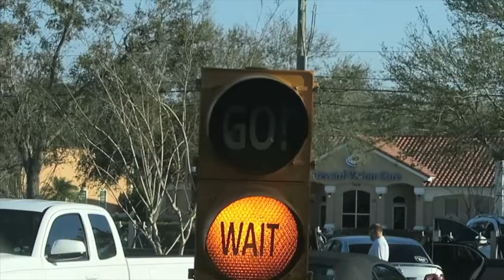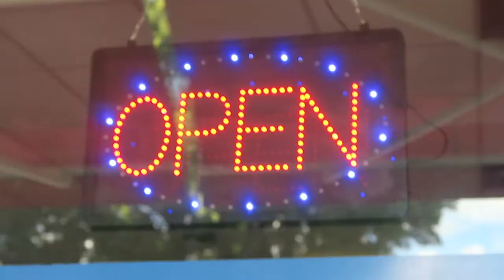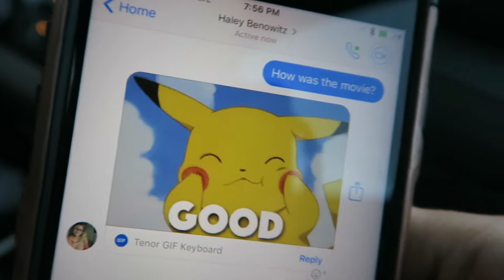SUPERCON TOY FAIL!!!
I spend a second day at supercon with my sister and brother . then when I get home I give the kids their gifts and its an epic fail.

MUSIC